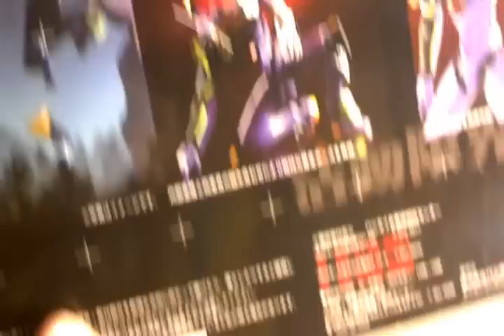THE BIGGEST UN-BOXING EVER!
A huge package from my buddy Sebastian :D  Even though he forgot HALF MY STUFF.  I jest.  He only forgot a small portion of it. Anyway, LOTS OF TOYS AND GUNPLA!!! :D

Songs Used (In order) I own none of these.